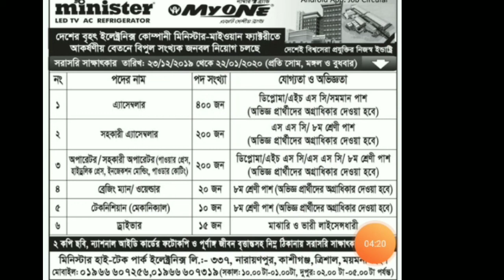minister myone electronic job 2020. মিনিস্টার মাইওয়ান কোম্পানিতে 845 জন লোক নিয়োগ।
this video are made by Bangladeshi latest job circular.

হ্যালো বন্ধুরা,
আশা করি আপনারা সবাই ভাল আছেন এবং আমাদের চেনালের পক্ষ থেকে আপনাদের সবাইকে ধন্যবাদ।
আপনারা♥ নিউ জব নিউ লাইফ ♥ চ্যানেলের মধ্যে প্রতিদিনই চাকুরীর নিয়োগ বিজ্ঞপ্তি সংক্রান্ত সকল ধরনের ভিডিও আপডেট পাবেন।
আমাদের চ্যানেলটি ভিজিট করার জন্য আপনাকে আবারো ধন্যবাদ।।

bdjobs career,
all jobs bd find jobs near me,
bd job circular bdjobs career,
Jobs in United-states,
United States Job Vacancies,
minister electronics bd,
best electronics job circular 2019,
jamuna electronics job circular 2019,
bd jobs